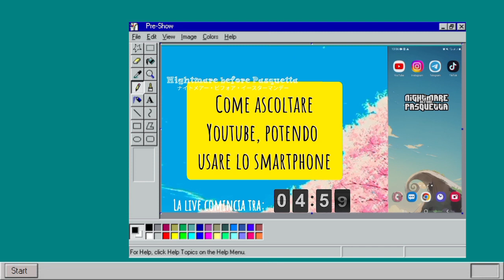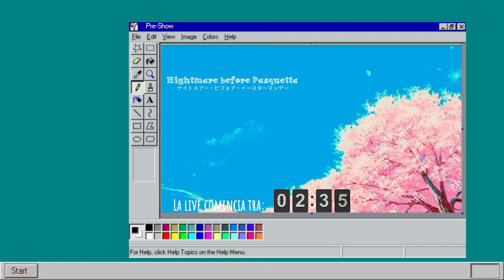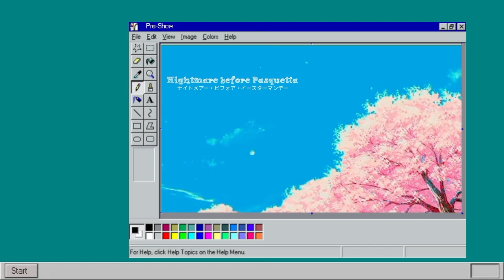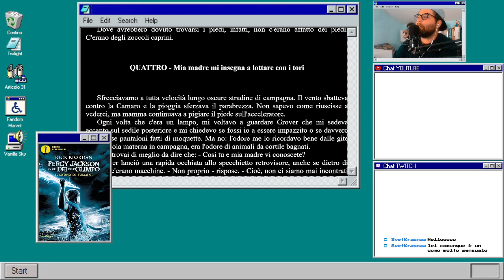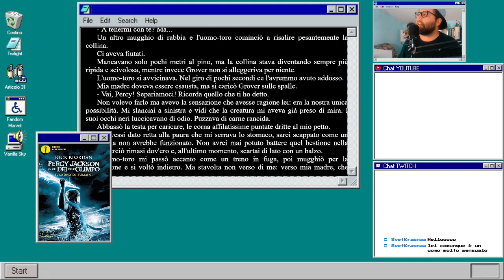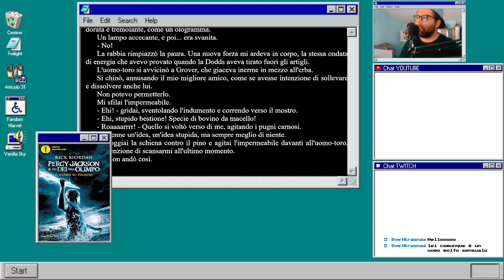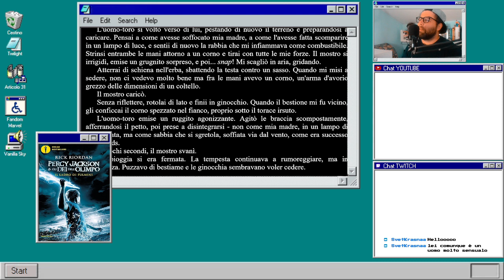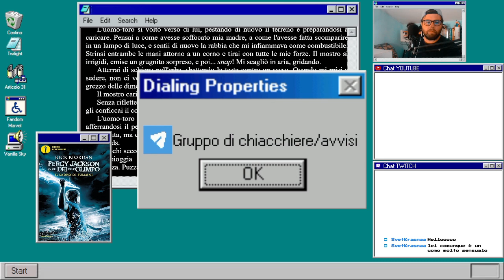AUDIOLIBRO | PERCY JACKSON - Il ladro di Fulmini (0️⃣3️⃣) (Il capitolo mancante!)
Audiolettura del Capitolo 4 di PercyJackson di RickRiordan , primo romanzo della saga

Audiolettore 🎙️
Appassionato di adattamenti 🇪🇸🇺🇲🇮🇹
La voce più sexy ❤️ di camera mia.

Nell'eventualità che all'interno del video siano presenti piccole porzioni di materiale coperto da copyright, tali rientrano esclusivamente nelle circostanze di critica, discussione, parodia o satira, prefigurate dall'art.70 della Legge 633/1941 sul Diritto d'Autore.
Non costituiscono in alcun modo concorrenza alle opere complete originali, né mi conferiscono un guadagno economico o commerciale.

Articolo 70 – Legge 633/1941 sul diritto d’autore (copyright)